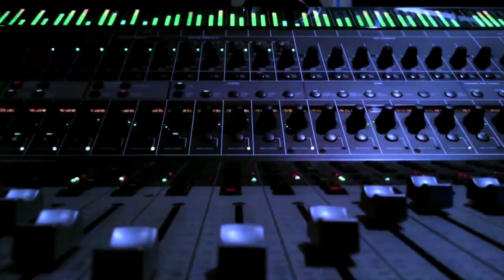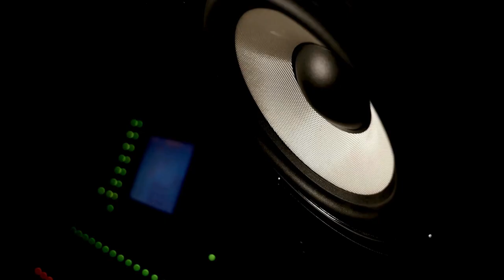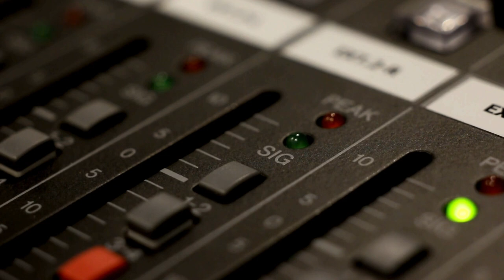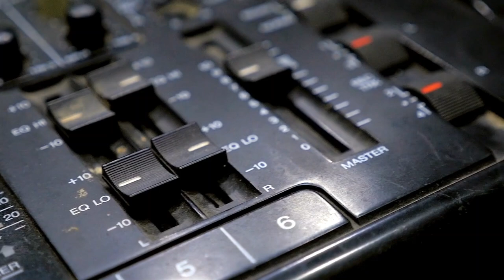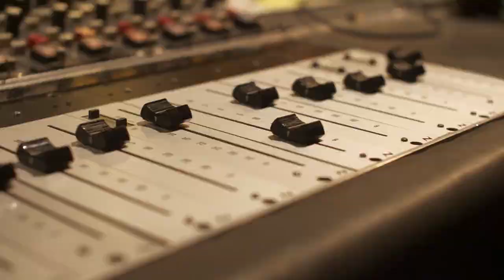Tragedy Strikes Lynyrd Skynyrd: Music History Today Podcast October 20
On the October 20 edition of Music History Today podcast, tragedy strikes Lynyrd Skynyrd & there are two Police stories. Also, happy birthday to Tom Petty & Snoop Dogg.